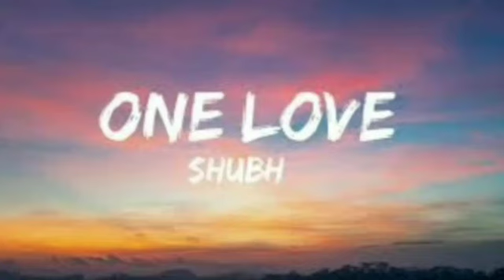One Love [ Slowed &REVERB] shubh i love music